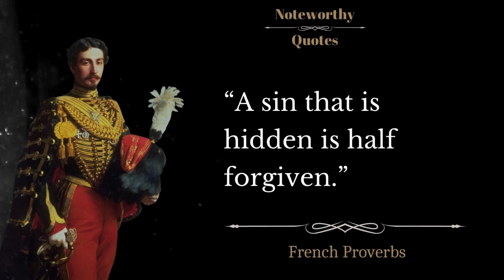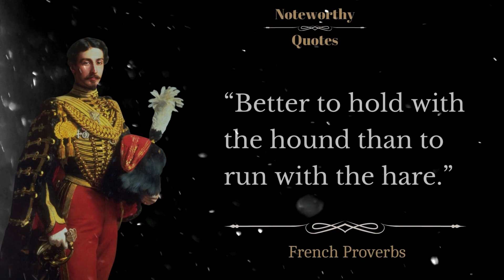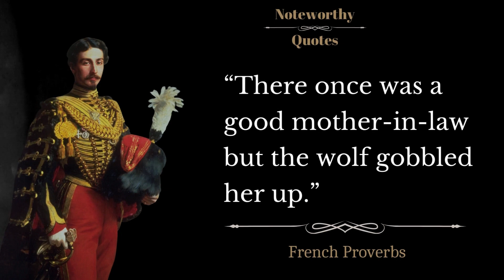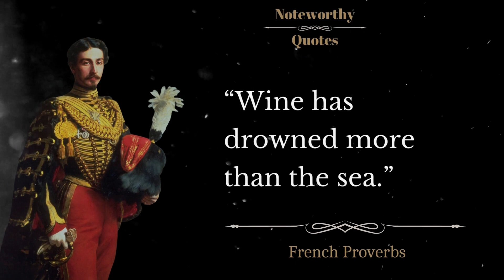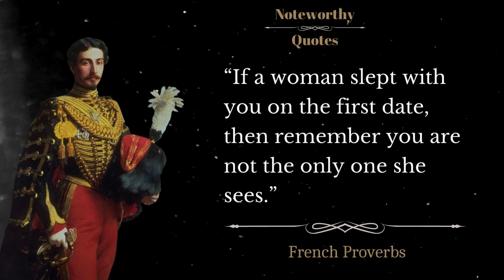French Proverbs and Sayings That Can Your Perspective on Life | French Quotes, Aphorisms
Famous French Proverbs and Sayings Full of Wisdom : Listen to these ancient French quotes, aphorisms and proverbs that are life changing.

Comment the proverb that resonates with you in the comments!